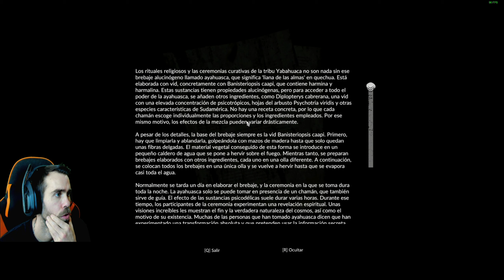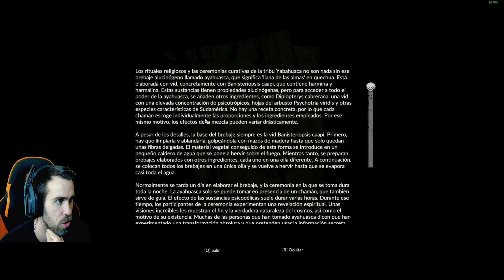✅LOCALIZAMOS UN CAMPAMENTO ✅Y MUERO POR UN JAGUAR|GREEN HELL|GAMEPLAY EN ESPAÑOL #3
Juego de supervivencia extrema,un juego ambientado en el amazonas donde encarnaremos el papel del Dr. Higgins, un antropólogo que debe salvar a su...espero disfruten de esta nueva serie y fuerte saludo.